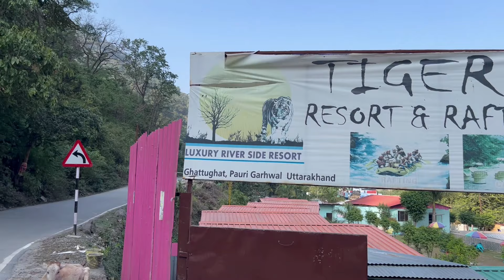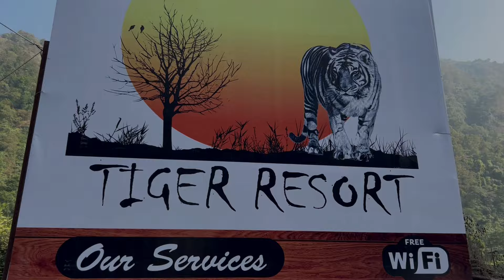Camping In Rishikesh || Tiger Resort Rishikesh || Best Camp In Rishikesh || A/C Cottages & Tents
Tiger Resort is a popular choice among travelers in Rishikesh, whether exploring or just passing through. family room, room service, all meals included are just some of the facilities on offer.
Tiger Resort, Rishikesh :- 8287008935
Inclusions :- 👇
⏸ 01 night & 02 days stay
⛺accomodation in camp or cottages
🍲Buffet Lunch (Veg.)
🥘Buffet Dinner ( Veg./non.veg.)
🥪Buffet Breakfast
🍔Evening snacks ( Veg./non.veg.)
🚶‍♂village trekking
🏸Badminton, volley ball at riverside
🏖Splash in river heul
☕Morning & Evening tea
🔥Bon fire in evening
💃Music at 10 pm

Exclusion:-👇
🚗Any kind of transportation pick up, drop and for activities.
💱Any personal expenses.
🤕Any kind of insurance.
⚠Anything that is not mentioned in cost inclusion list.

⌚ Stay Timing :-
Checkin  ✅ 11AM
checkout☑ 10AM

Meal Plan 🍴🍱:
The meals will be served on buffet style (Vegetarian & Non-Vegetarian) as per the schedule.

Breakfast (08:30AM - 10:00AM): Toast, Butter, Jam, Aalu puri , Dahi, Pickels,

Lunch  (01:00PM - 03:00PM): 3 Dishes (Veg ), Chapati, Rice, Papad, Salad, Pickles, Dahi.

Eve. Snacks (07:30PM - 09:30PM): Tea with  Pakoras & Chilly Chicken.

Dinner  (10:00PM - 11:00PM): 3 Dishes (2 Veg. + 1 Non-Veg.), Chapati, Rice, Papad, Salad, Pickles and Sweet dish.

THINGS I USE WHILE TRAVELING
# Action Camera Gopro Hero 9
# My Mobile I Phone 13 Pro Max
# Canon 3000D
# Sony Alpha A6400
# JBL (CSLM20B) Mic
# Mobilife Bluetooth Selfie Stick

rishikesh camp
rishikesh camp booking
rishikesh camping
rishikesh camping price
rishikesh camping and rafting charges
rishikesh camping booking
rishikesh camping and rafting package
rishikesh camping shivpuri price
rishikesh camps shivpuri
rishikesh camp near river
rishikesh camping for couples
rishikesh camping night price
camp in rishikesh
camp in rishikesh near river
camp in rishikesh near ganga
camp in rishikesh for couple
camping in rishikesh with family
camping in rishikesh 2022
luxury camp in rishikesh
camp stay in rishikesh
best camp in rishikesh
best camp in shivpuri
best camp in rishikesh 2022
best ac camp in rishikesh
best budget camp in rishikesh
best camping tent in rishikesh
best ac luxury camp in rishikesh
cheap camp in rishikesh
cheap camp in shivpuri
how to book camp in rishikesh